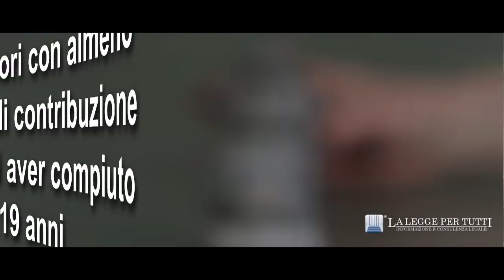Pensione anticipata per chi ha iniziato a lavorare prima dei 19 anni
Contribuzione ridotta per chi ha lavorato prima dell’età di 19 anni: ecco chi può accedere alla pensione anticipata.